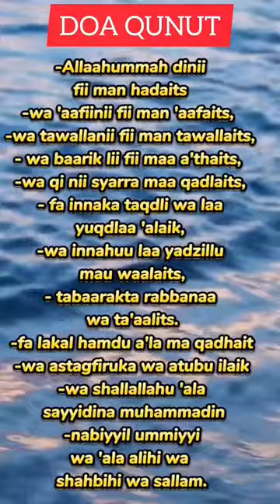Doa Qunut#doa#surat#suratpendek#shorts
Doa Qunut#membaca#membacaalqurqan#mukjizat#terjemahan#shortsfeed#surat#suratpendek#doamustajab#doa#shortfeed